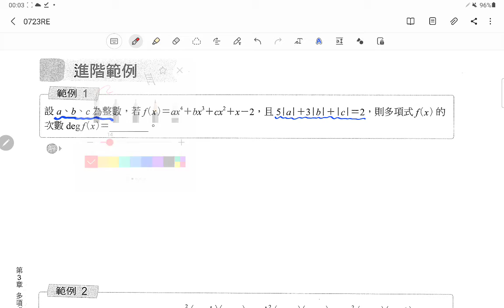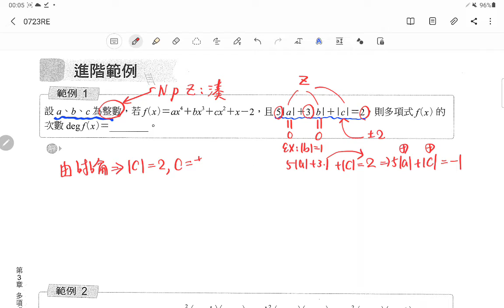2021年7月26日(1)